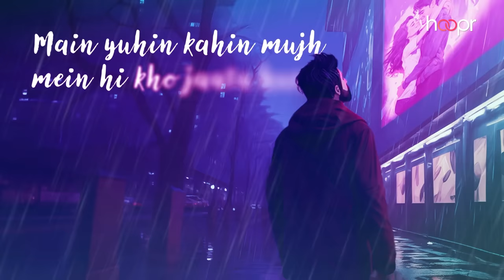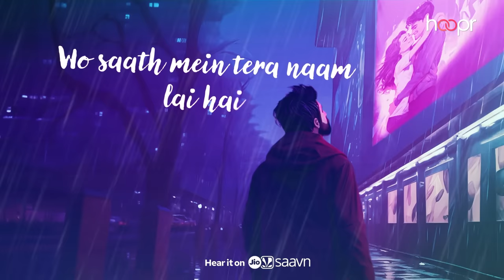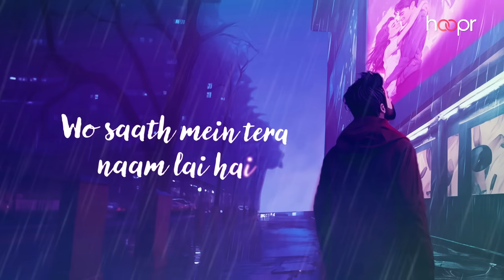Baarish | Gaurav Dagaonkar, Bhaven Dhanak & Anirudh Bhola | Monsoon/Romance | Hoopr Originals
The heartbreak song of the season is here!

Baarish is a song about heartbreak and the nostalgia of longing. Gaurav Dagaonkar, the composer of the song, initially composed the song on the piano on a rainy afternoon.

Gaurav has mentioned that he enjoys making songs about heartbreak as he knows that resonates with everyone. Kunwar Juneja was then approached to lend lyrics to Gaurav’s composition and thus Baarish was born. Juneja Ji’s lyrics essentially conveyed a person’s deep love and what happens when that love is lost. Gaurav has known Bhaven Dhanak for almost 15 years and was delighted to have him on board to bring Baarish to life.

Baarish was produced at Hoopr Studios by Anirudh Bhola, who gave it its beautiful Lo-Fi production. Nostalgia is a strong central theme in the song and is something that is relatable to almost anybody. Baarish is the perfect monsoon heartbreak track.

Song Credits –
Singer – Bhaven Dhanak
Composer – Gaurav Dagaonkar
Producer – Anirudh Bhola
Lyricist – Kunwar Juneja

Video Credits - Rishikesh Rane & Tejas Satpute
Graphics Credit - Daksh Baswat

Artist Socials –

Lyrics -
Aksar teri galiyon mein ruk jaata hun...
Mehsoos karta hun whan tujh ko...

Main yuhin kahin mujh mein hi kho jaata hun..
Meetha sukoon milta wahan mujh ko
Aaj fir yaaden, teri yaaden, laut/yaad aai hain

Mujh ko bhigone aai hai jo baarish. Tere pyar ka paigaam lai hai...
Mujh ko bhigone aai hai jo baarish. Wo saath mein tera naam lai hai

antra.
Wo kya din the. Jab saath hum the. bifikriyan tin. Bus ashiqi thi...

Meethe lamhe the...bus chal rahe the,na bekasi thi.. Kya zindagi thi

Aaj fir tu aur...Teri baaten yaad  aai hain..